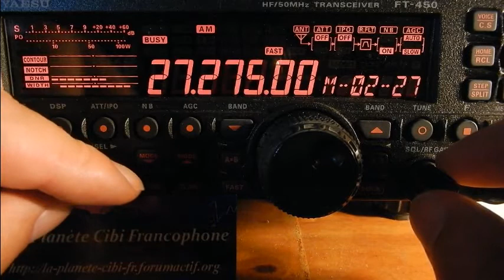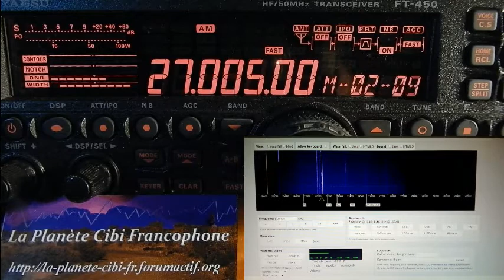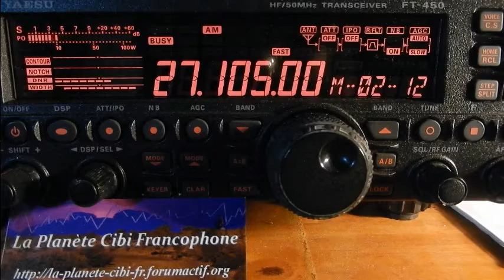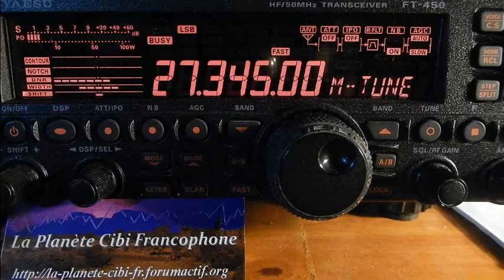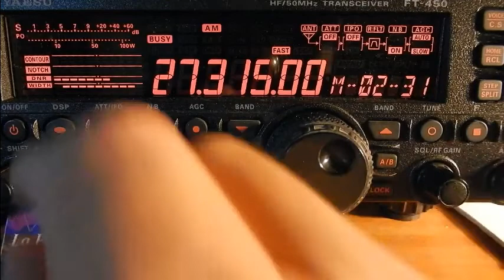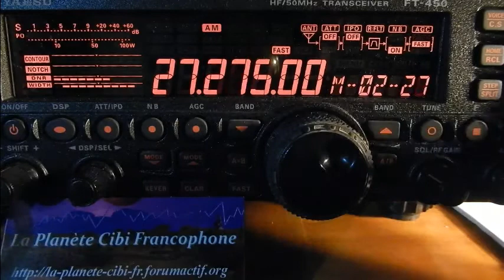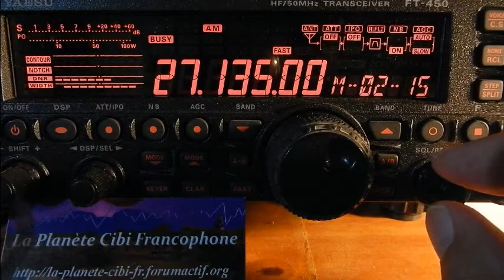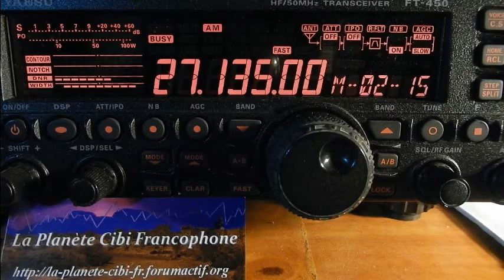Cibi Scan sur les 40 Cx AM 19 10 2017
Scan sur les 40 canaux en AM au QRA et sur le WebSDR de Bordeaux. Il y a du monde sur la Cibi.
73'51 de Dundee33 ~ 14DR33 ;)
Pour plus d'info sur la Cibi :